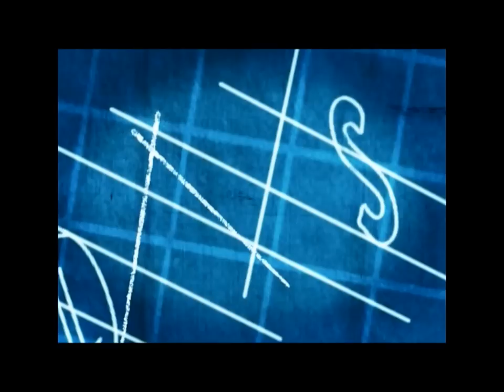18-ti rodjendan Filip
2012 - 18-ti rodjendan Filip